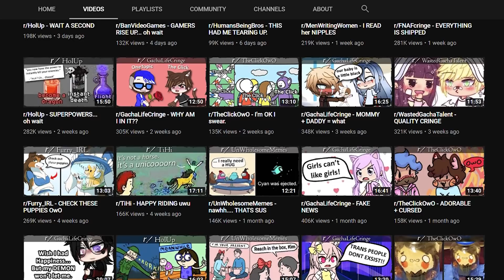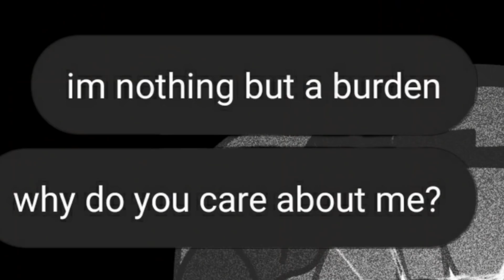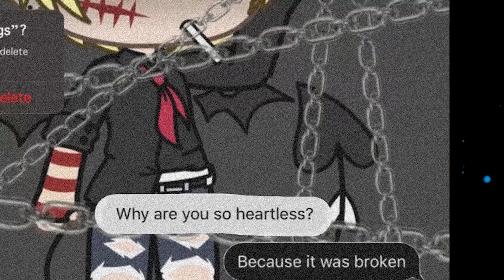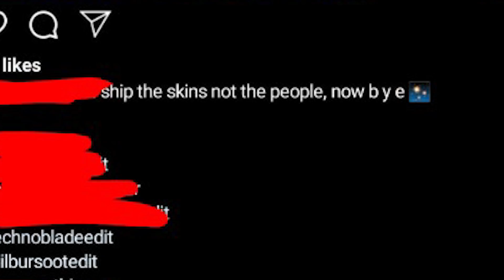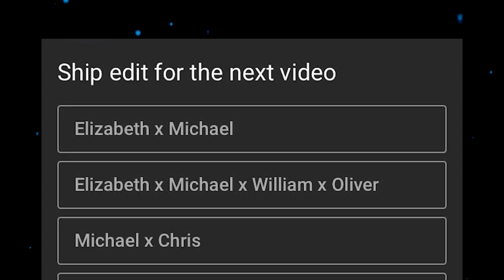r/GachaLifeCringe - SAYS WHO??